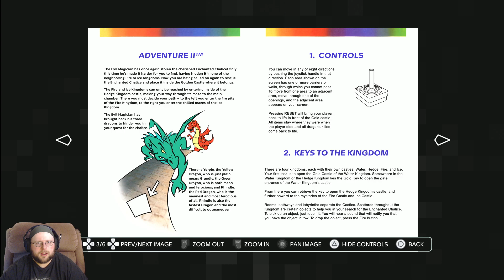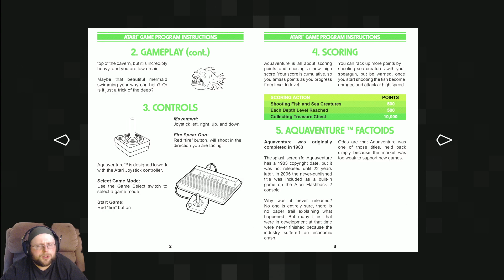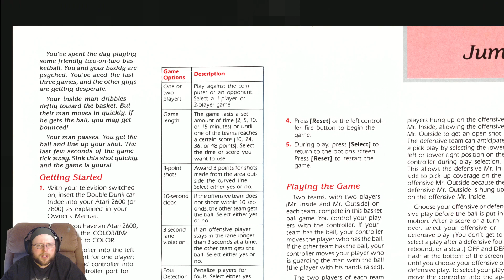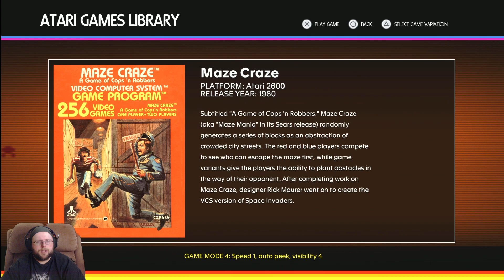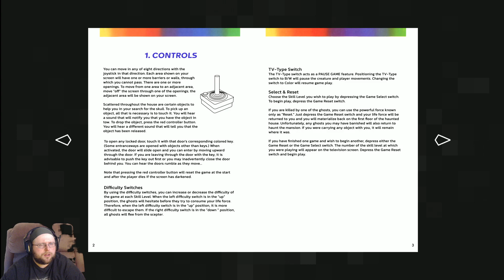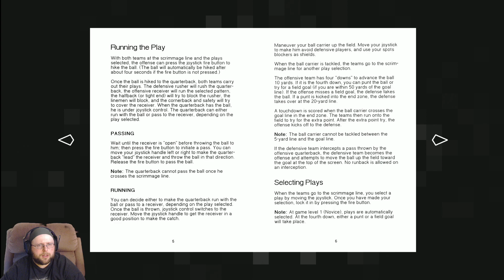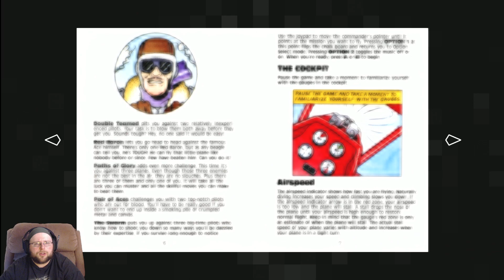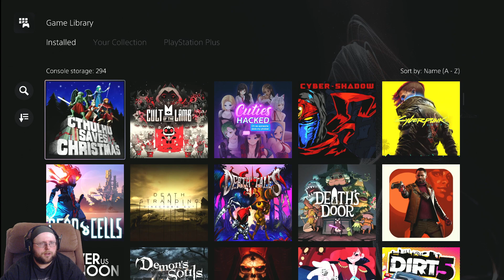12 New Games Added to Atari 50 - SmashPad Plays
We check out the new additions to the library of Atari 50 to see what's worth playing and what's just a neat addition. Games featured:

Adventure II (homebrew) - Atari 2600
Aquaventure (prototype) - Atari 2600
Bowling - Atari 2600
Circus Atari - Atari 2600
Double Dunk - Atari 2600
Maze Craze - Atari 2600
Miniature Golf - Atari 2600
MotoRodeo - Atari 2600
Return to Haunted House (homebrew) - Atari 2600
Save Mary (prototype) - Atari 2600
Super Football - Atari 2600
Warbirds - Atari Lynx

This is an archive of a Twitch stream from 12/13/23.